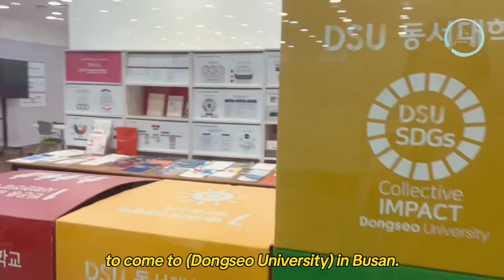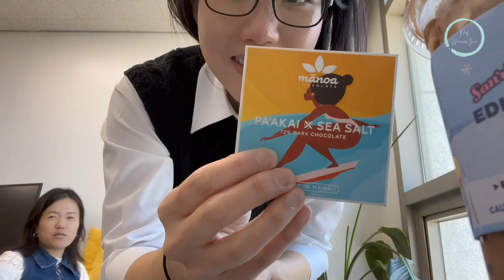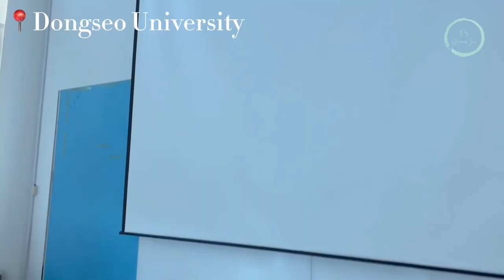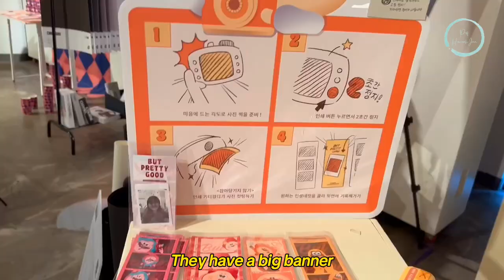[ENG] visiting Dongseo Univ. | Christmas shopping, sushi & exciting uni collabs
Join me as I visit Dongseo University in Busan, South Korea! There's an exciting collaboration that some of my students will get to experience next month, so I'll give you a sneak peek!

Restaurants/cafes visited (in order):

스시후
Sushi Hu
부산 사상구 가야대로 290-15

Video details:
Filmed with: iPhone 13 Pro Max
Edited using: Adobe Premiere Rush